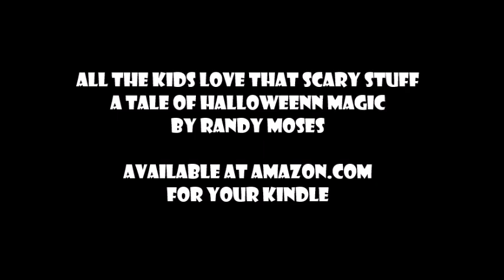Spooky Jack-o-Lantern - 3 hour video with Creepy Music!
3 Hour Video of a fluorescent Jack-o-Lantern with a flickering flame, accompanied by Spooky Music.
Great for background atmosphere during a Halloween Party!
This hand carved jack-o-lantern was created by me for use as the cover image for my new book.
"All The Kids Love That Scary Stuff"
I thought it would be fun to share it.
Happy Halloween!
"All The Kids Love That Scary Stuff" is available from AMAZON.COM for your Kindle.

In a sleepy Carolina town, three young friends set out on their bicycles looking for adventure. What they discover, is a supernatural menace that threatens everything they know. Now, their only hope to stop it, is to find the Halloween Magic, hidden within themselves...